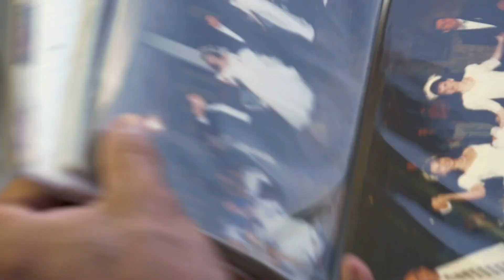FREEDOM BESIEGED: Kiveri Basket (Clip #1) HD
Kiveri Basket is a not-for-profit youth basketball camp run by local farmer John Karkalatos in the seaside village of Kiveri, Greece. Despite a population of only 1000, the annual camp takes in an average of 300 children, ages 3-23, from a half dozen different countries. It runs every day between the months of June and August.

Using the game of basketball, the camp sends children on a path of rediscovered identity, self-knowledge, self-confidence, and community building.

John Karkalatos and Kiveri Basket participated in the recent feature-length documentary, "Freedom Besieged", concerning the psychology of the nation's youth.